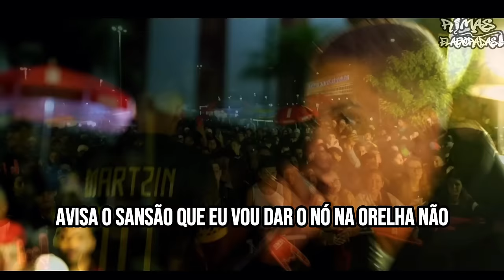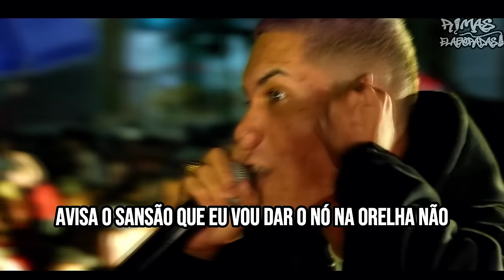Quando a RESPOSTA Supera o ATAQUE! 😮‍💨